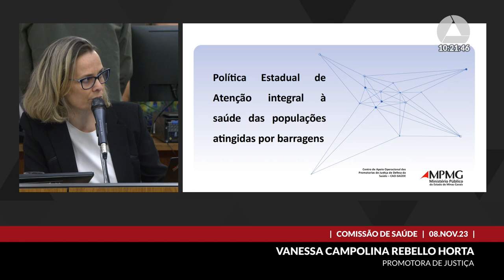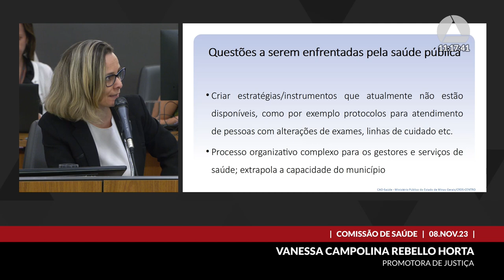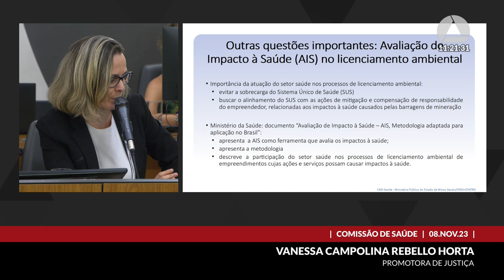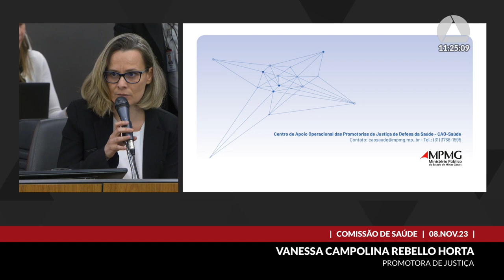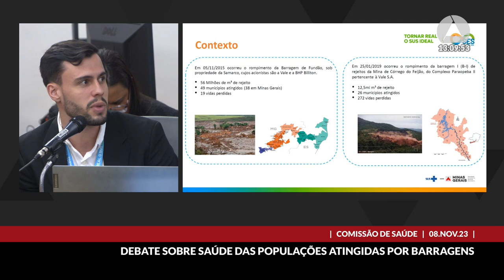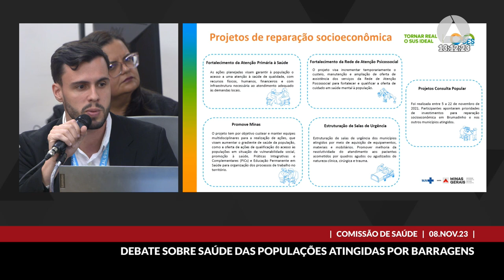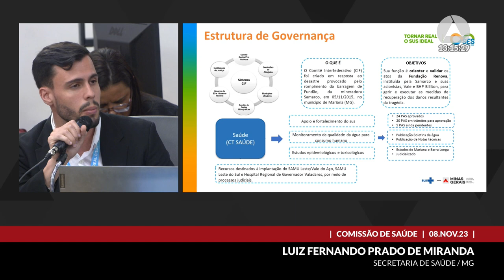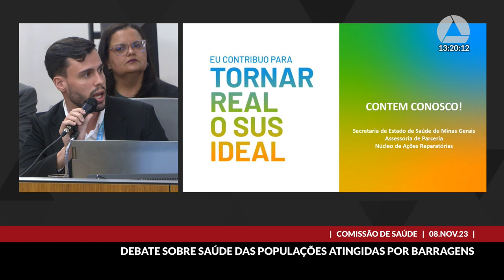08/11/2023 10:00 - Comissão de Saúde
Finalidade da audiência: Debater a necessidade de estruturar estratégias de prevenção e enfrentamento aos potenciais danos gerados pelas barragens do Estado, em especial danos à saúde, apresentando uma política estadual de atenção integral à saúde das populações atingidas por barragens.